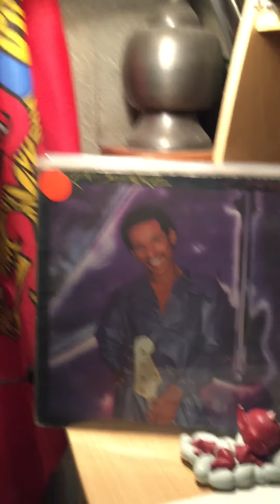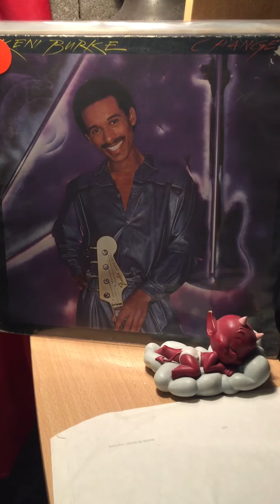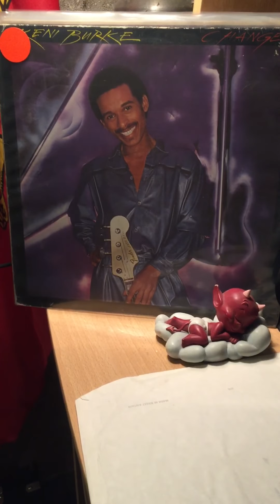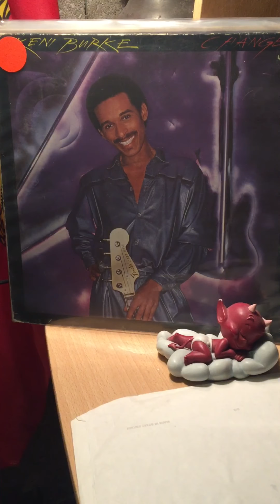Keni burke-can’t get enough